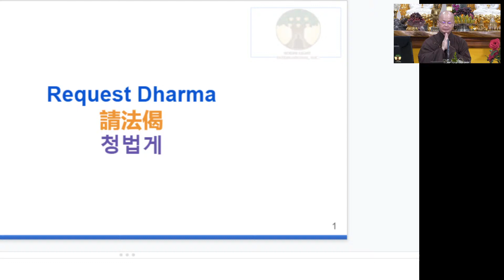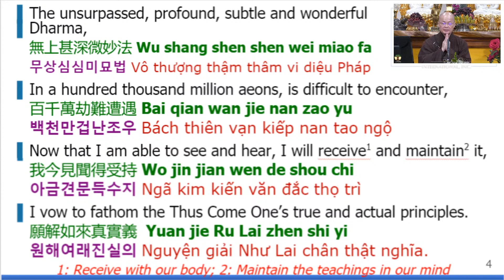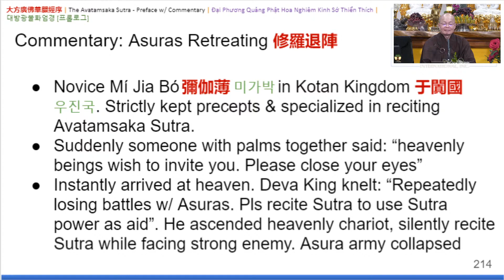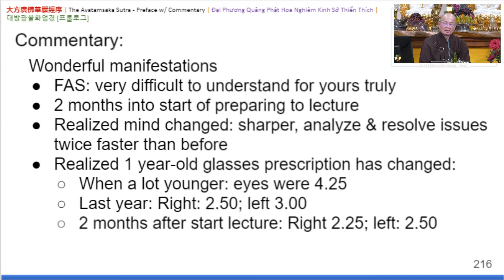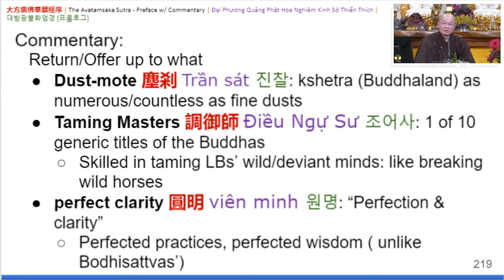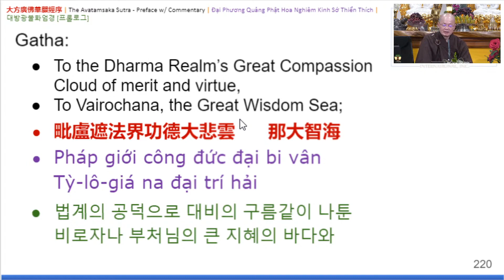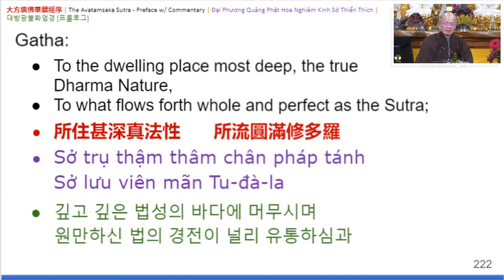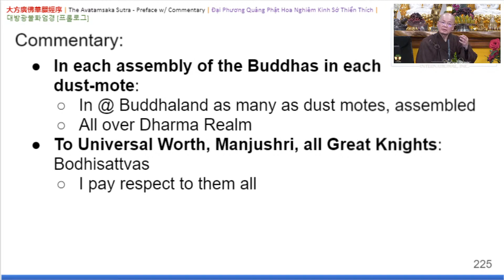26) Phần Tựa - Đại Phương Quảng Phật Hoa Nghiêm Kinh Sớ Sao - 20210515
Thầy Vĩnh Hoá giải thích kinh Hoa Nghiêm dựa trên bản giảng giải của Thanh Lương Quốc Sư và của Hoà Thượng Tuyên Hoá. Đặc biệt, thầy sẽ nhấn mạnh những phần quan trọng mà Hoà Thượng Tuyên Hóa không có thời gian giảng cho đệ tử của ngài.

Đây là bài thâu âm tiếng Việt thông dịch trực tiếp khi thầy Vĩnh Hóa giảng live. Do sự hạn chế về ngôn ngữ và hiểu biết nông cạn của người dịch, có nhiều chỗ thông dịch bị sai hoặc chưa sát nghĩa, mong quý vị thông cảm. Trong tương lai khi có thêm nguồn nhân lực, chúng tôi sẽ thu âm lại những bài giảng này với âm thanh tốt hơn và phần thông dịch chính xác hơn.